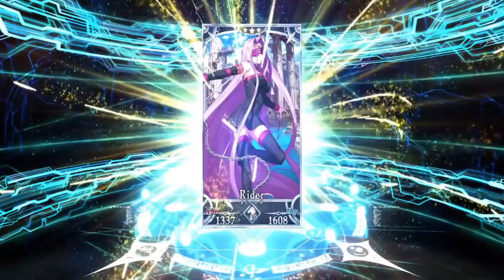【FGO】バゼットピックアップ！星5礼装も狙いつつ速攻ガチャる！【バレンタイン2022】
📢エンコードミスで再投稿です（ガチャ動画